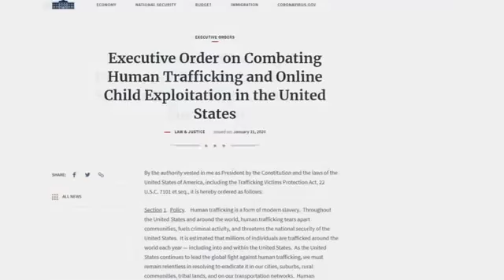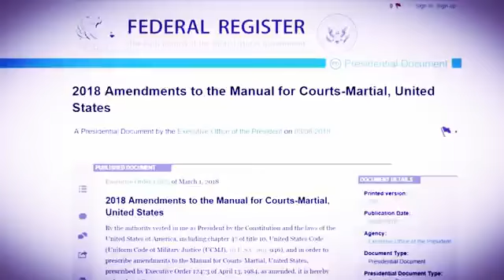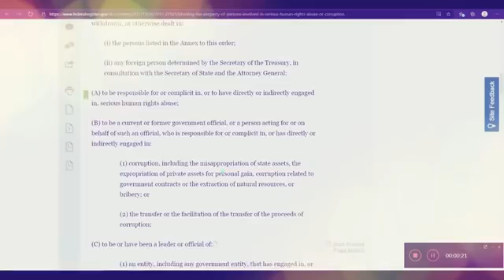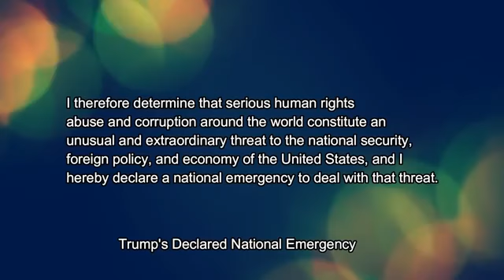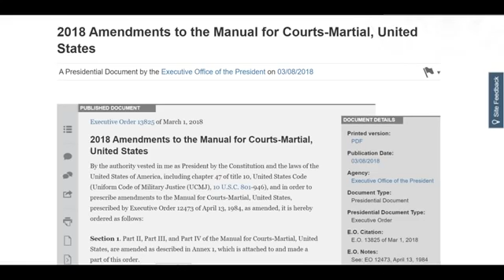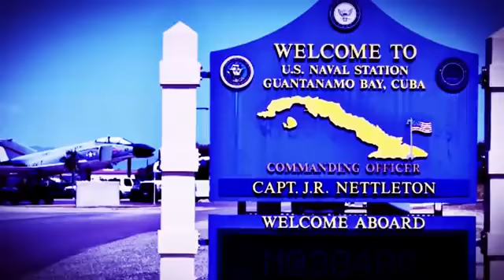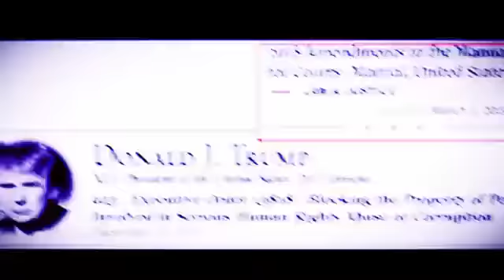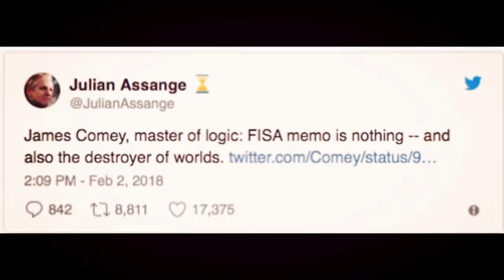October 22, 2020